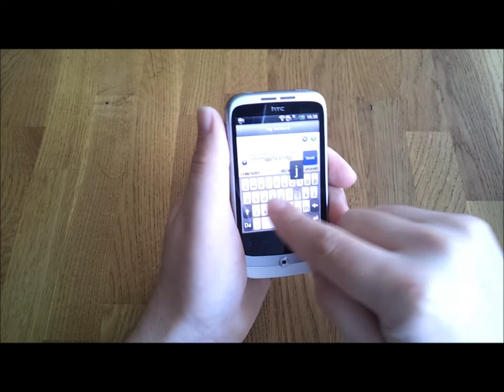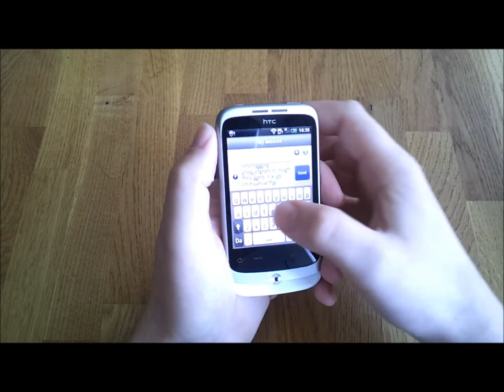Video anmeldelse af HTC Wildfire S del 2